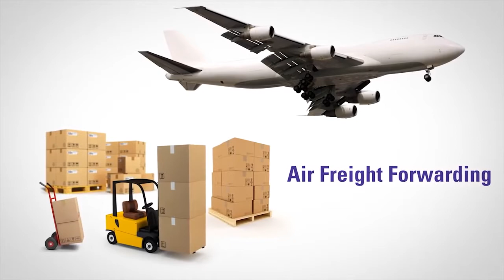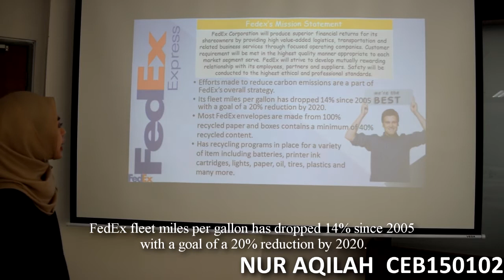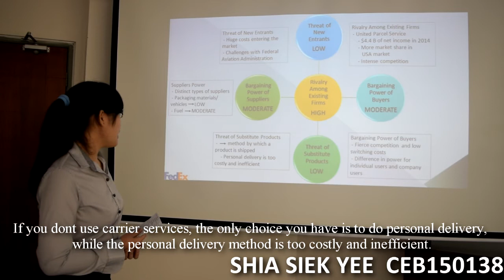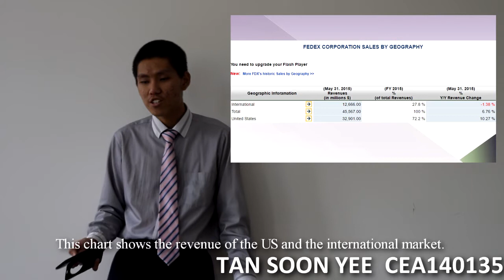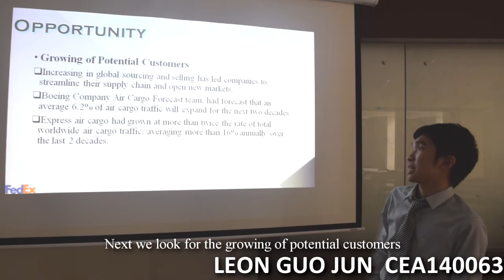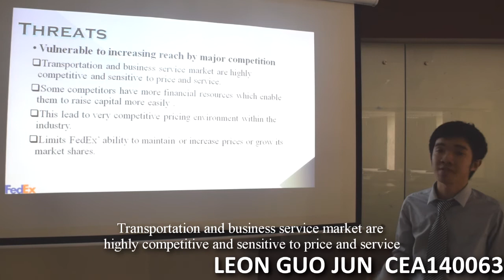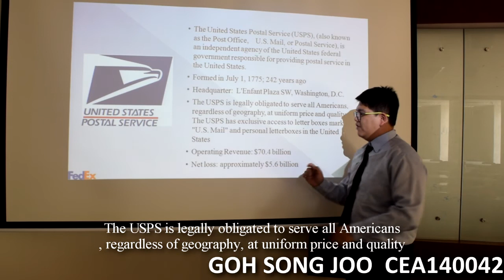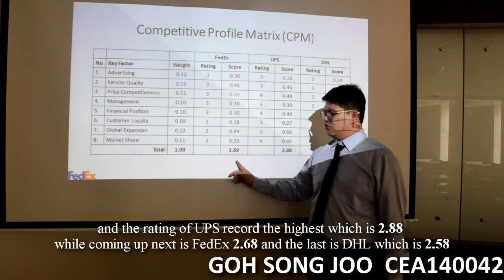Case Study Presentation for FedEx by Group 1pm-5